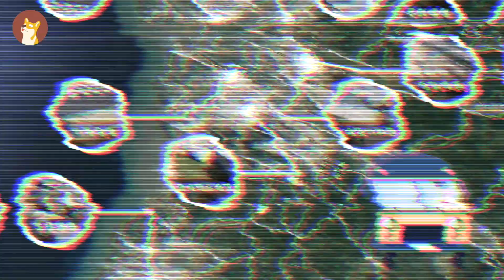【房市老司機】928老司機｜新竹話題新案｜情報大公開｜住週TV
👨🏻‍✈️房市老司機🚌還不快點上車！

新竹市：
◆建林綠水路建案：地上30層，地下5層，3棟建築，單層4併，總戶數約348戶。除標準3+1到4房外，另有雙主臥房型可供挑選。
◆竹慶金宴：地上15層、地下1層，獨棟建築，單層4併，總戶數約56戶。規劃均質35坪3房產品，另有4棟透天可供參觀。
竹北：
◆鴻築竹科滙：地上15層、地下3層，6棟建築，單層3到5併，總戶數約330戶。規劃25到48坪，2到4房產品。
◆合新璞遇：地上15層、地下3層，4棟建築，單層6併雙電梯，總戶數約332戶。規劃24到47坪，2到4房產品。
頭份：
◆美居謙里：地上18層、地下4層，雙塔建築，單層6併，總戶數約200多戶。規劃25到50坪，2到4房產品。

獲得新案資訊，請在底下留言：行政區+建商（或案名）
我們會私訊給您新案資訊。🔥